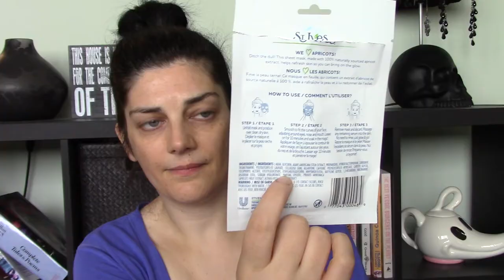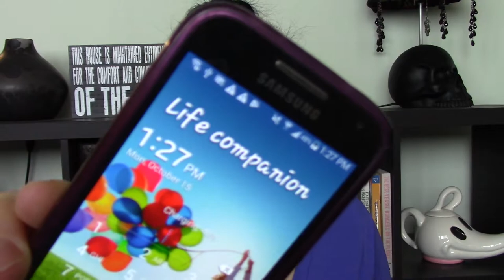St Ives Glowing Apricot Sheet Mask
St  Ives Glowing Apricot Sheet Mask | Mask Monday

Hi All! Join me as I test out this new face mask from St. Ives, the Glowing Apricot sheet mask.  I love face masks, they are some of my favorite pamper products for my over 40 dry skin. This drugstore sheet mask claims to helps refresh skin leaving it glowing & made with 100% naturally sourced apricot extract.  What are some of your favorite face masks?

❋  Hautelook (Nordstrom Rack flash sale site- makeup, shoes, etc)

▼▼▼ SOCIAL MEDIA ▼▼▼

I use MagicLinks for all my ready-to-shop product links.

PRODUCTS I MENTIONED:
* St. Ives Apricot Glowing Sheet Mask